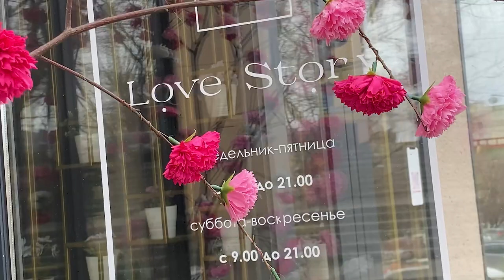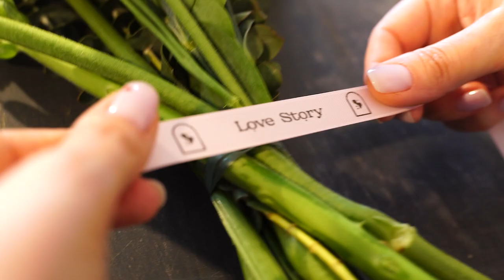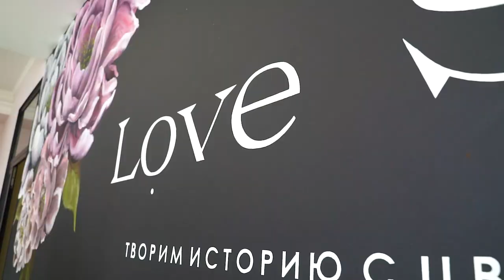Салон цветов «Love Story»: о самых красивых цветах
Салон цветов "Love Story" о самых красивых цветах, сложности логистики и сохранении ассортимента